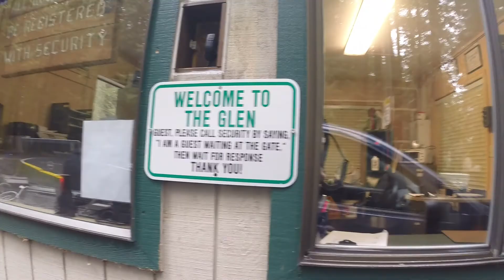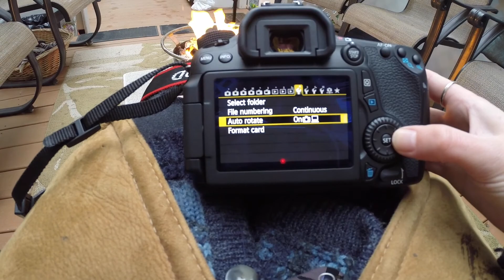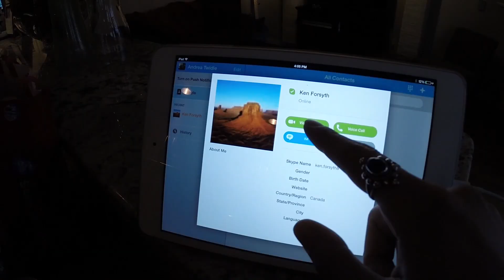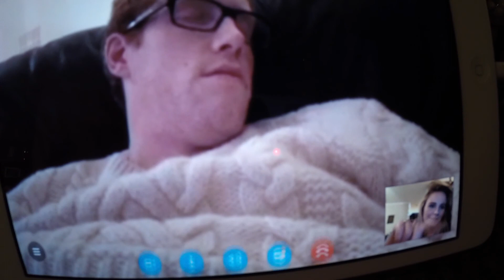VLOG : Behind the blog - Jan 31st - Feb 1st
Whoa, its a long one.

I head to the states to visit my family's home in the woods, mom takes some blog pictures for me by the river, we attend an indian feast and I watch the superbowl with Ken via Skype!